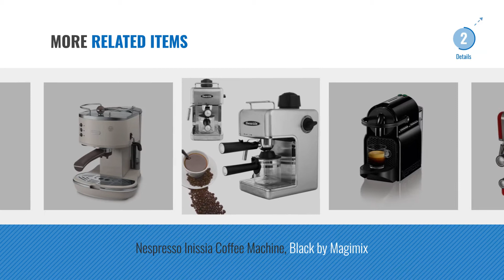Top 10 Coffee Machines [2018]: Nescafé Dolce Gusto Coffee Machine Jovia Manual Coffee by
New! 2019 Black Friday / Cyber Monday Coffee Capsule Machines Deals and Updates.

Black Friday / Cyber Monday Nescafé Dolce Gusto Jovia by De'Longhi - EDG250B Coffee Machine - Black by NESCAFÉ

Black Friday / Cyber Monday Bosch Tassimo Vivy 2 TAS1402GB Coffee Machine, 1300 Watt, 0.7 Litre - Black by Tassimo

Black Friday / Cyber Monday De'Longhi Magnifica ESAM 4200.S Bean to Cup, Silver by De'Longhi

Black Friday / Cyber Monday NESCAFE Dolce Gusto Oblo Coffee Machine by Krups - Black by NESCAFÉ

Black Friday / Cyber Monday Russell Hobbs 20680 Buckingham Filter Coffee Machine, 1.25 Litre, Black/Silver by Russell Hobbs

Black Friday / Cyber Monday De'Longhi Scultura ECZ351BG Traditional Pump Espresso Machine - Champagne by DELONGHI

Black Friday / Cyber Monday LIVIVO ® Professional Espresso Cappuccino Coffee Maker Machine with Milk Frothing Arm for by LIVIVO